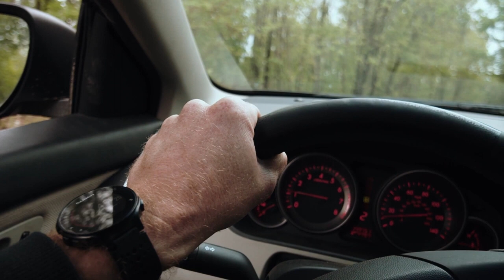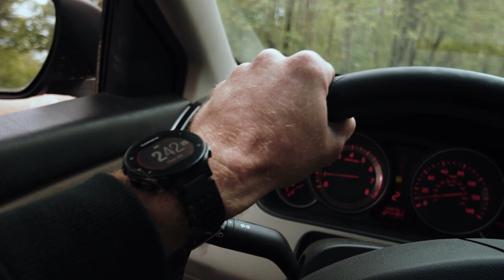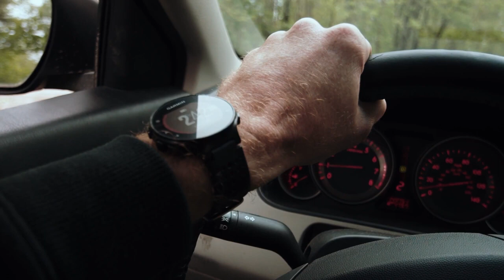I Thought My Life Was Perfect Until I Found a...Cheating Wife Stories, Reddit Stories, Audio Stories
I Thought My Life Was Perfect Until I Found a Stranger's Hair...My Investigation Unveiled My Wife's Affair With a Wealthy Man...The Revenge I Planned Took a Dark Turn, Changing Our Lives Forever….Cheating Wife Stories, Reddit Stories, Audio Stories.

Join us on DidSheReally?? for a deep dive into tales of resilience and the unexpected twists of relationships. Engage with us by dropping your insights in the comments section below.

Dedication and passion fuel our mission to deliver premium story-driven content. Crafting each video demands a significant investment in creativity, topic selection, scripting, editing, voice-over, and production. Rest assured, all content showcased is uniquely ours.

Behind the Scenes at DidSheReally??

Pre-production: We initiate our creative process by formulating intriguing questions, conducting thorough research, scripting, refining our commentary, and perfecting everything before hitting the record button.
Production: We bring stories and discussions to life through engaging voice-overs, sharing insights, and presenting them in a manner that’s both entertaining and enlightening.
Visuals: We capture compelling gameplay footage to serve as the visual backdrop for our narratives.
Editing: This stage involves integrating the gameplay footage with our voice-overs in editing software, captioning, fine-tuning the audio, adding sound effects, color grading, and adjusting the visual and auditory elements to perfection.
Quality Assurance: Every video undergoes a rigorous review. Should it fall short of our high standards, we re-enter the editing phase, re-record certain segments, or revise our commentary to ensure the final product meets the DidSheReally?? seal of quality.
Explore a range of topics from the depths of reddit - including tales of cheating, infidelity, revenge, and the complex history of betrayal. Whether it’s audio stories that capture the essence of cheating revenge or narrations that bring to life the most gripping cheating stories from Reddit, we’ve got it all.